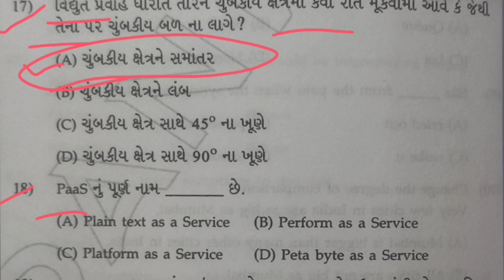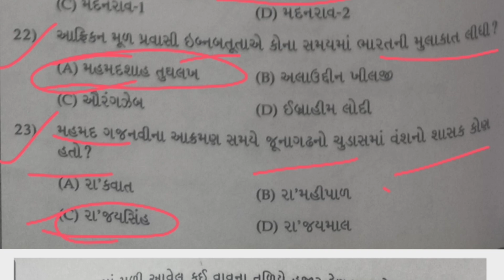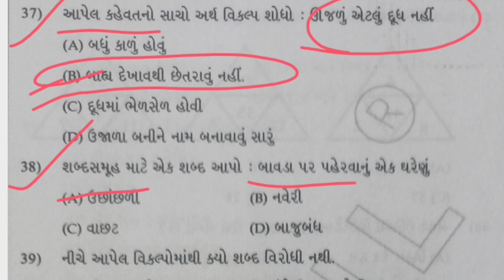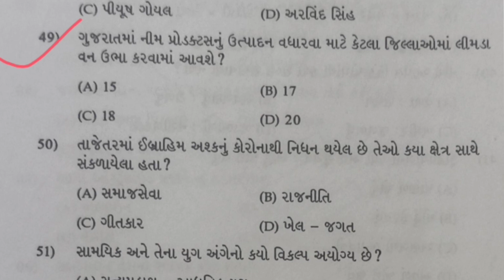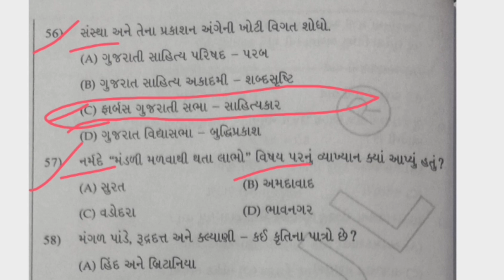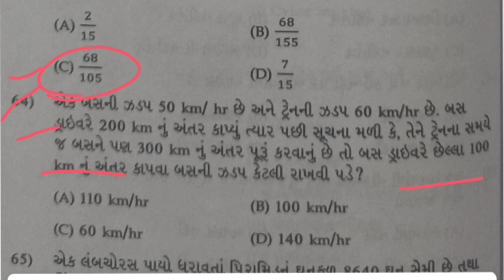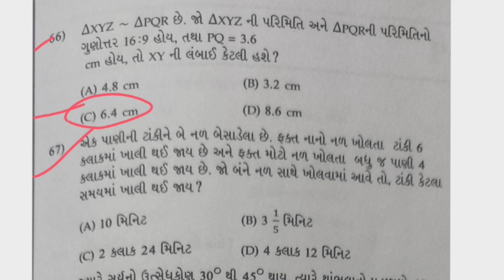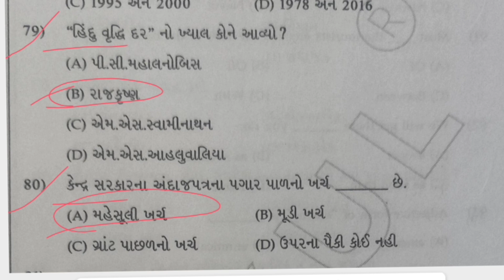Talati model paper | talati exam syllabus 2023 | Talati model paper 2022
Talati model paper 62 | Talati exam syllabus 2022 | Talati letest model paper 2022
@Job Sarita

 Talati model paper 2022, talati model pepar 2021 talati exam syllabus 2022

 Talati |Jilla goun seva pashangi | Talati exam syllabus 2022 | Talati exam date 2022 in Gujarat | Talati 2022 | Talati bharti latest news |Talati gujrat| Talati exam date 2022 in gujarat
Juniors Clerk exam syllabus 2022, Gujrat culture

talatiexampaper Bharat ni bhugol, Bharat ni bhugol 50 question general knowledgetalati bharti latest news 2022